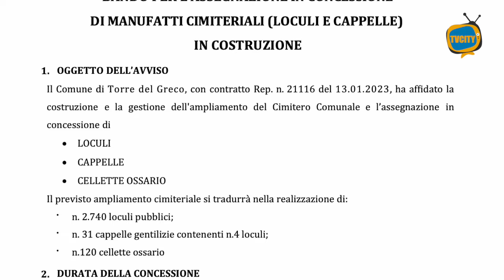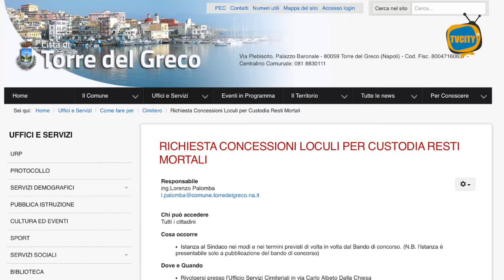Ampliamento cimitero: al via il bando per l'assegnazione dei loculi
Al via da ieri il bando comunale finalizzato all'assegnazione di oltre 2.700 nuovi loculi cimiteriali e di ben 31 cappelle gentilizie di nuova costruzione.

Un servizio utile ed importante per l'intera comunità che rientra nell'ambito del project financing di ampliamento dello storico cimitero cittadino, così come chiarito ai nostri microfoni dal consigliere comunale con delega al cimitero ed ai servizi cimiteriali, Antonio D'Ambrosio.

Quanti interessati, dunque, potranno scaricare il bando e leggere le dovute procedure direttamente dal sito del comune di Torre del Greco, sezione URP Informa.